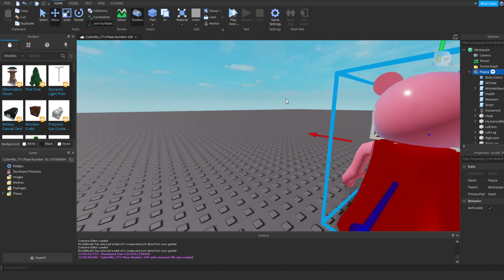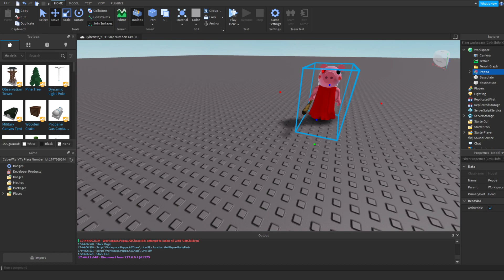How to make a Roblox Piggy Game Roblox Studio #1 AI PATHFINDING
THIS IS A NEWER VERSION BY MY FRIEND WHO REDID THIS ORIGINAL MODEL